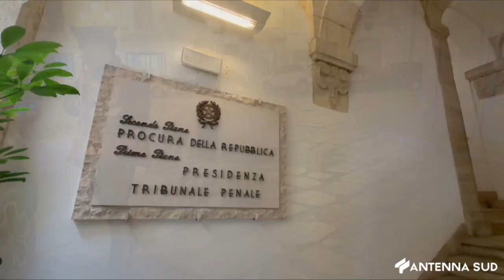20 MARZO 2024 - BISCEGLIE, CARABINIERI SVENTANO FEMMINICIDIO